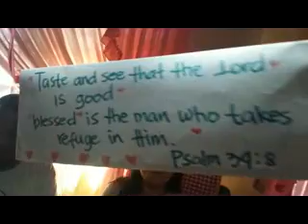My 57thBday 122715 MamaAce